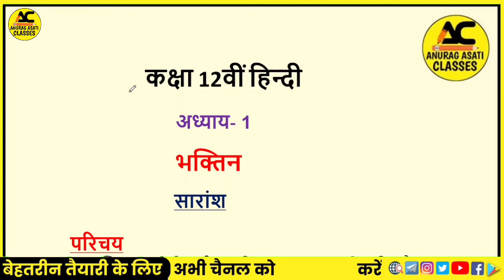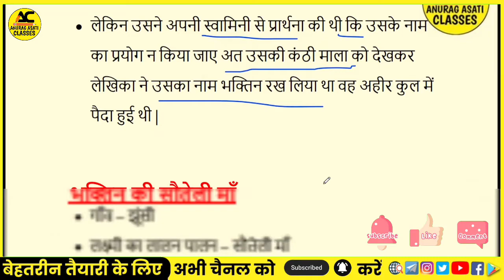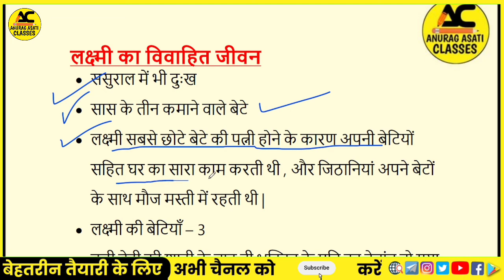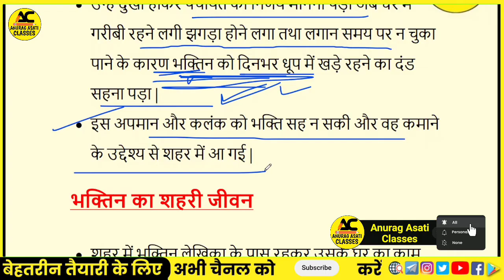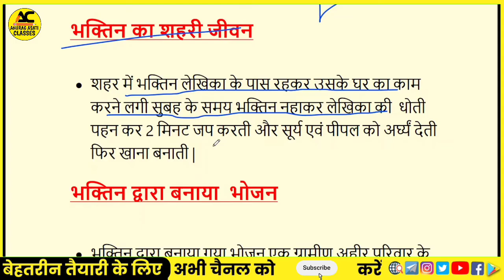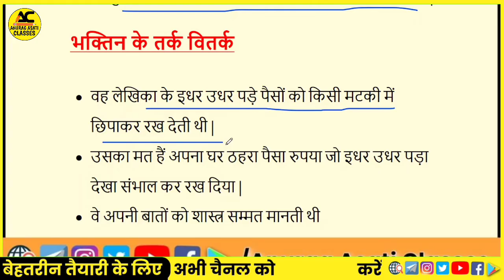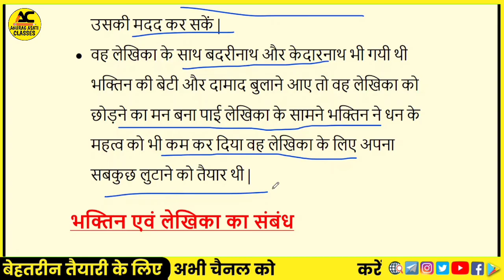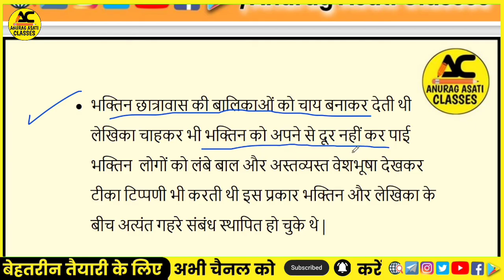Class 12th Hindi Chapter-1 Bhaktin भक्तिन Summary | आरोह Aroh | Mahadevi Verma |Saransh Explanation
Class 12th Hindi Chapter-1 Bhaktin भक्तिन Summary | आरोह Aroh | Mahadevi Verma|Full Chapter Explaind

प्रिय विद्यार्थियों इस वीडियो लेक्चर में हम Class 12th Hindi core
आरोह aroh  book का chapter -1  bhaktin भक्तिन  पढेंगे
summary

bhaktin chapter class 12 summary
bhaktin class 12 mcq
bhaktin chapter class 12 questions and answers
bhaktin class 12 extra question answer
class 12 hindi bhaktin pdf
bhaktin class 12 notes
bhaktin class 12 summary question answer

bhaktin class 12 summary in hindi
class 12 hindi
bhaktin class 12
bhaktin class 12 hindi
bhaktin summary class 12 cbse
bhaktin class 12 summary
class 12 hindi aroh chapter 11
class 12 hindi bhaktin question answer
bhaktin class 12 line by line explanation
class 12 hindi chapter 11 bhaktin
bhaktin class 12 hindi line by line explanation
bhaktin class 12 hindi summary
bhaktin class 12 short summary
class 12 hindi bhaktin
ch 1 hindi class 12 bhaktin